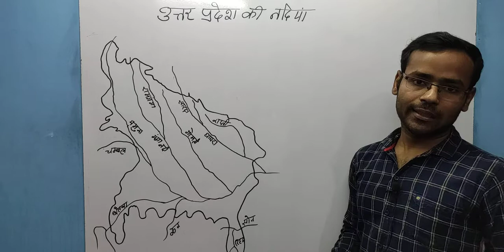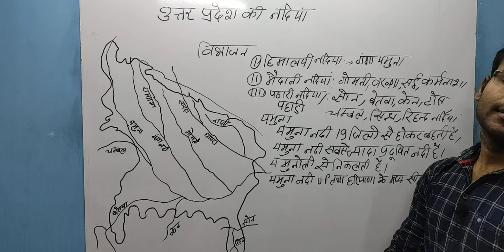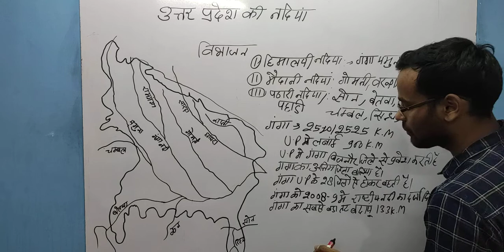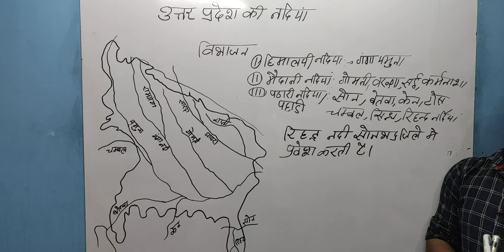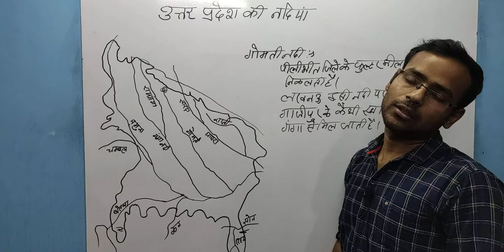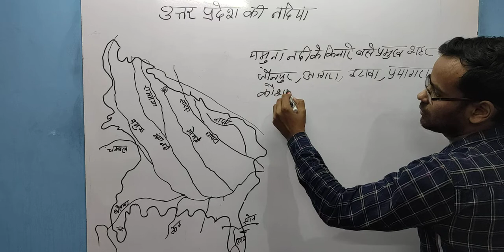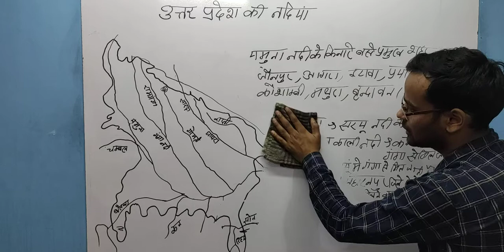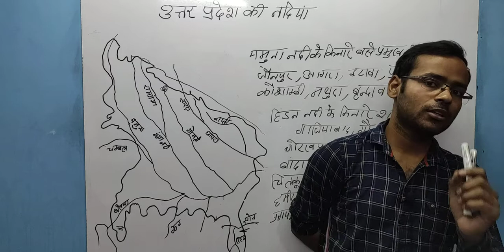उत्तर प्रदेश की नदियां RIVER OF UP MOST IMPORTANT SECTION WITH TRICK NEVER